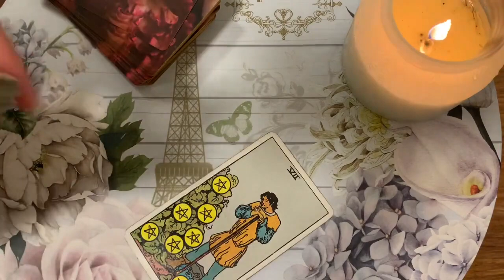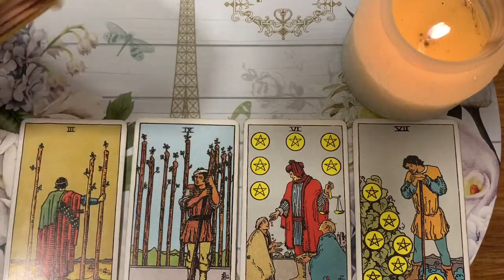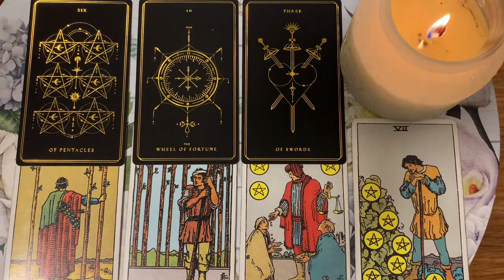CAPRICORN *THIS* WILL HAPPEN BY THE END OF THE WEEK! WAIT AND SEE!💌 🔥🖤 4 OCTOBER 2022 DAILY TAROT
🖤 4TH OCTOBER 2022 DAILY TAROT